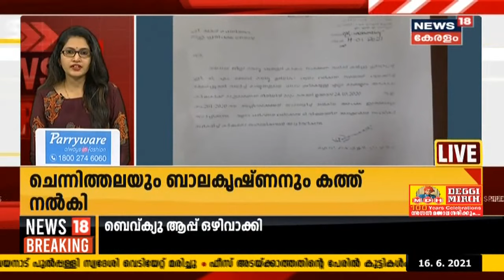Kerala News Updates | വാർത്തകൾ വേഗത്തിൽ - News18 Express @ 10 PM | 16th June 2021